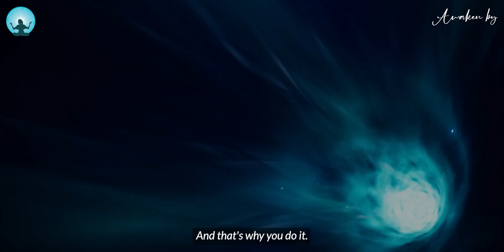This Technique Will Heal You Completely In Few Days | Chunyi Lin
The sacred sounds of Tibetan chants, combined with Master Chunyi Lin's guided meditation, provides us with the Power to Attain our Goals of a Safe, Healthy and Prosperous 2023. In the recitation of Tibetan ancient chants, sound is very important, for it can bring Transformation while leading one to Power and Strength.